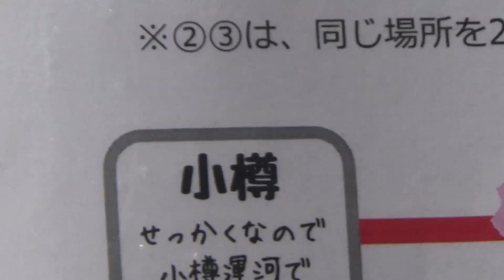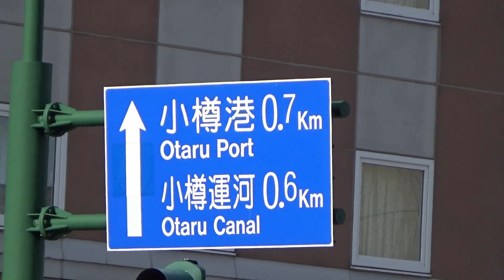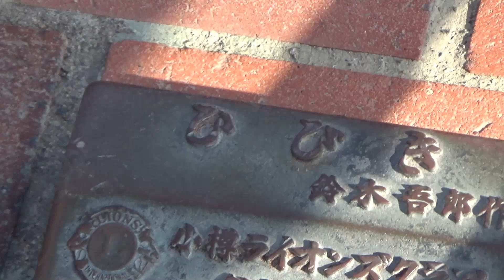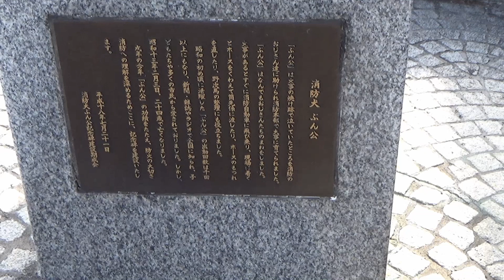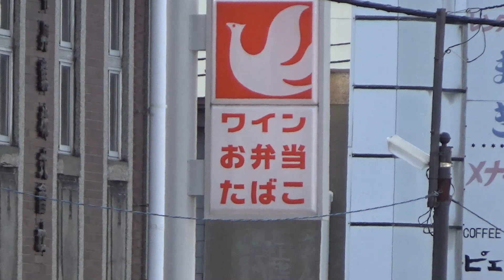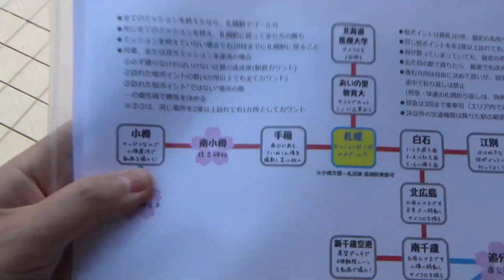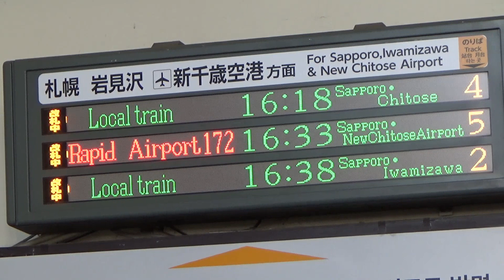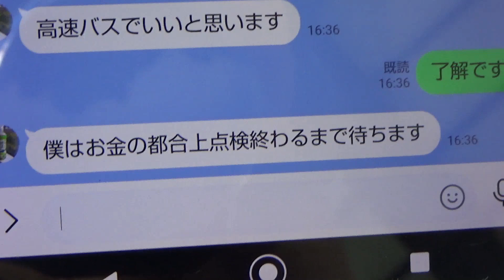(05)【すごろく対決】小樽に到着、ミッションを果たし、次へ行こうとするが…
きくわさんのチャンネル

まさかの展開。

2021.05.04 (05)